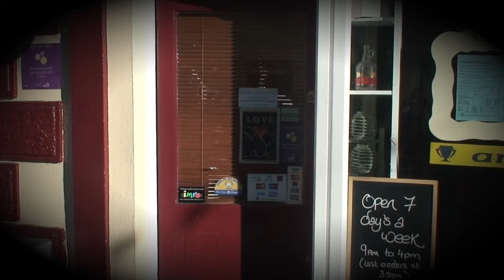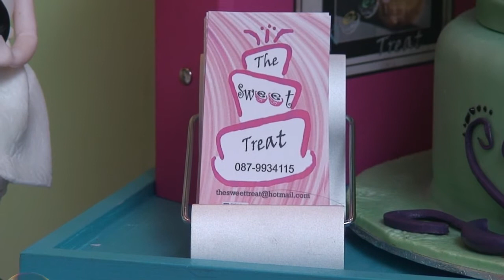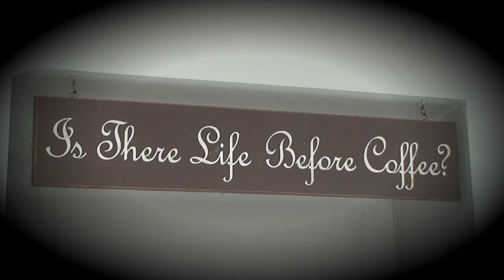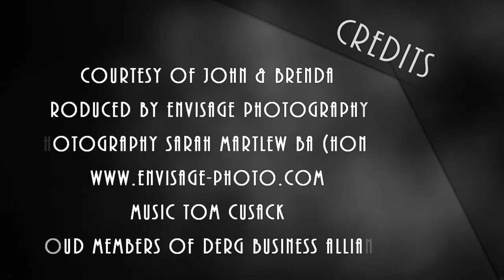Wood Brothers Bistro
Wood Brothers Bistro, your Neighbourhood Restaurant. Killaloe, Co Clare. Courtesy of John & Brenda. Video produced by Envisage Photography, proud members of the Derg Business Alliance.